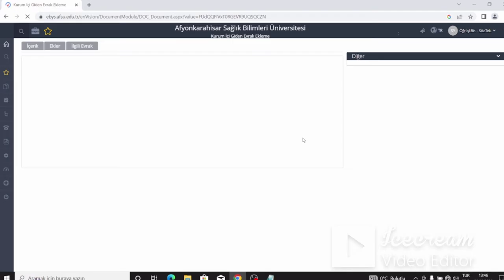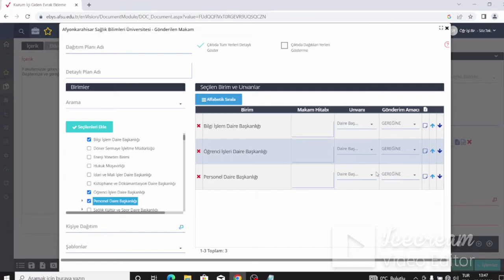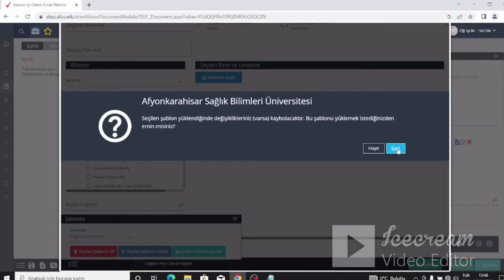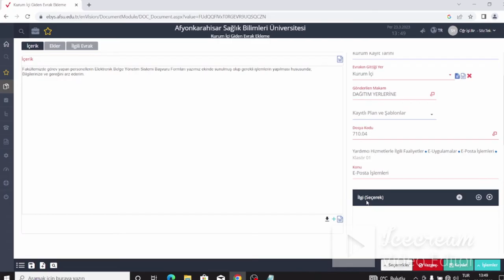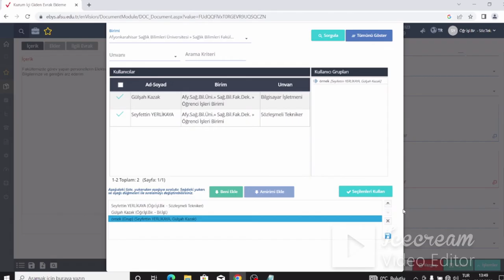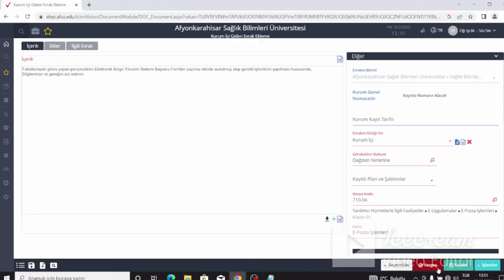EBYS'de Giden Evrak ve Şablon Oluşturma